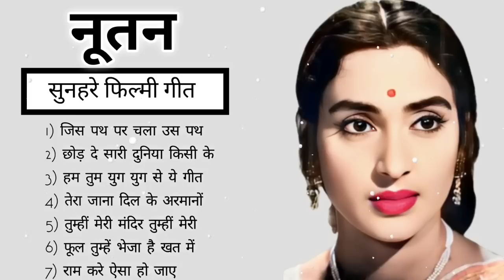नूतन के सुपरहिट गाने_लता मंगेशकर की आवाज 70s Old Hit Song Nutan and lata mangeshkar song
नूतन के सुपरहिट गाने_लता मंगेशकर की आवाज 70s Old Hit Song Nutan and lata mangeshkar song oldisgold​, नूतन के सुपरहिट गाने_लता मंगेशकर की आवाज 70s Old Hit Song Nutan and lata mangeshkar song oldisgold​ mukeshsuperhitsong​ oldisgold​